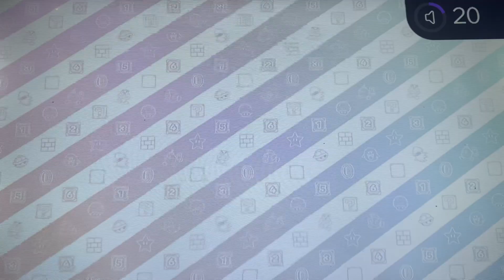Love Hurts!! (Bowser’s Sinister Slots)